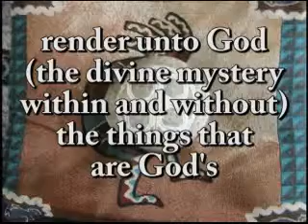true white brother: the Hopi Story: part three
more on the story - introducing Rudolf Steiner as a scientist of the spirit.  More details . Theory of Everything Emporium